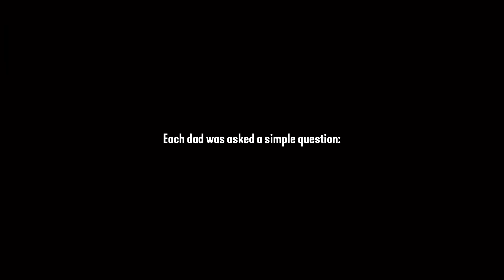Father's Day at The Father's House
Receive updates by texting 'TFHNY' to 94000

💒 Please join us at our local campus at 715 Paul Road, 14624 Rochester NY, Sundays at 9 & 11AM: